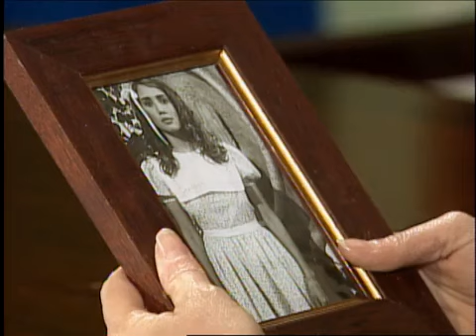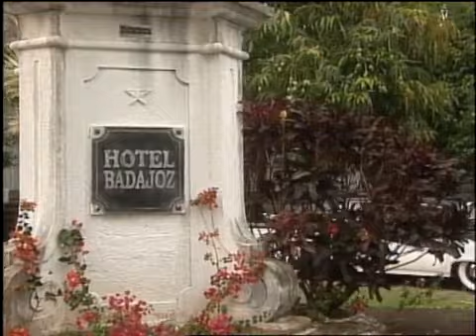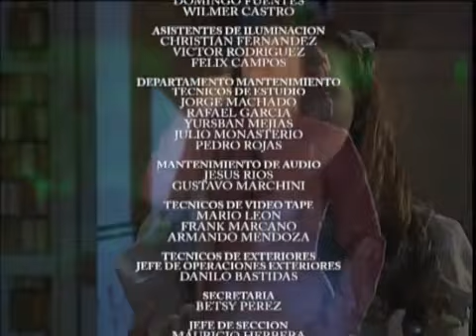La Soberana (Capítulo 9)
Después de reprender a las Ozores, Padre Rómulo le advierte a Águeda que debe llevarse a Ana a su casa de lo contrario si le sucede algo será su culpa.